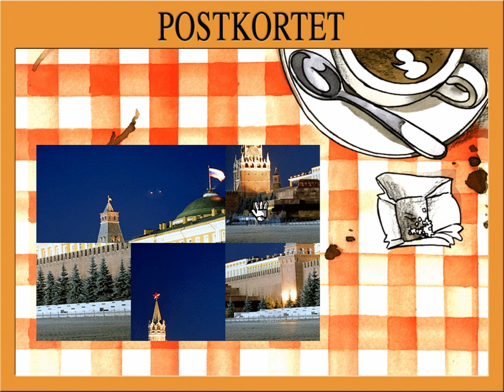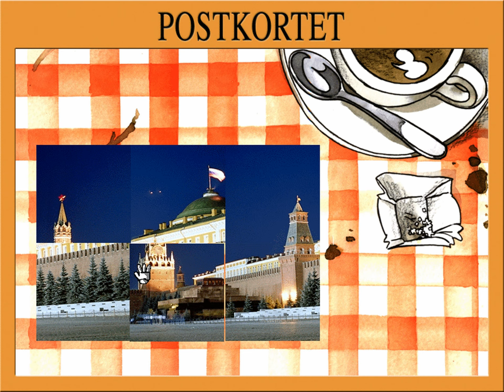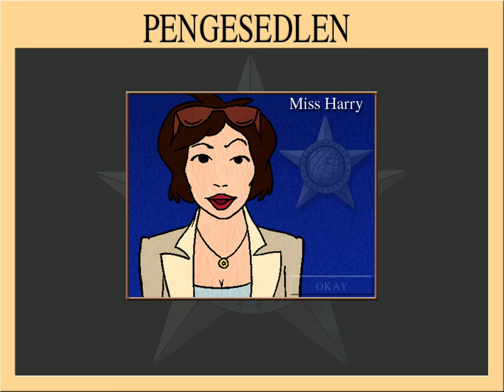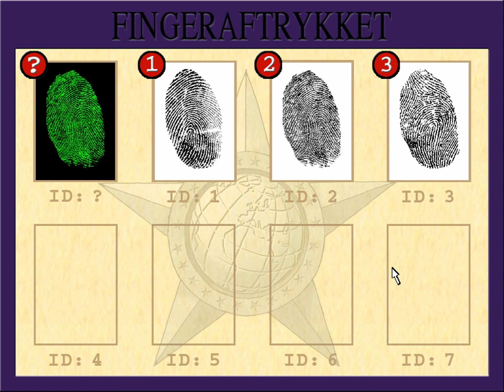[PC💿] 🇩🇰 Super Detektiverne (2000) (#9) Mission 8